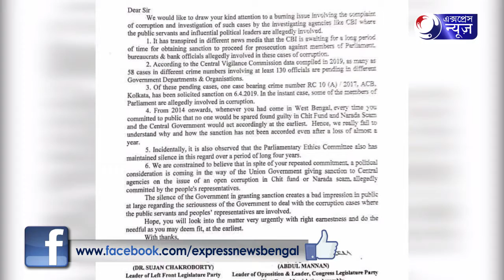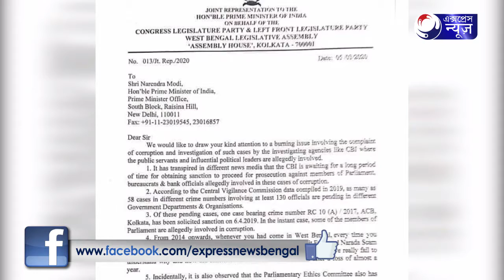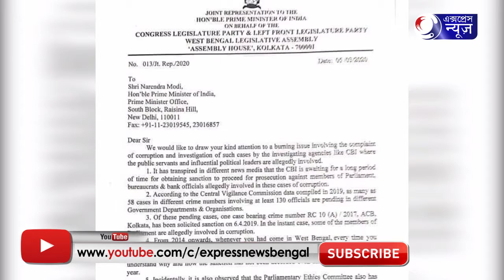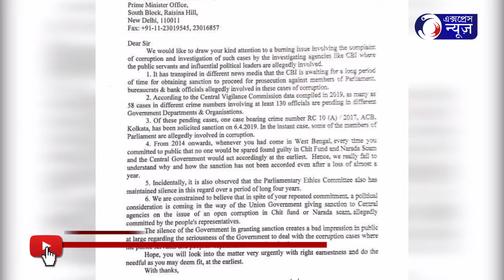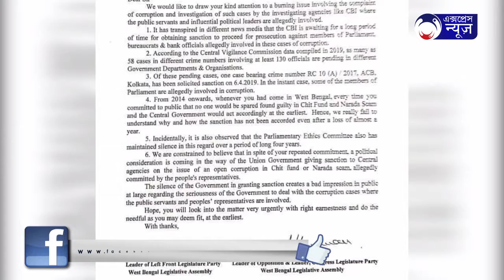EXPRESS ONLINE I ' বাংলার গর্ব মমতা ' কর্মসূচীর পালটা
' বাংলার গর্ব মমতা ' কর্মসূচীর পালটা